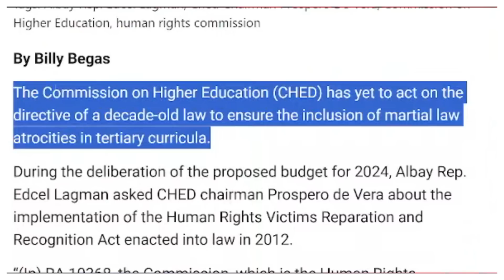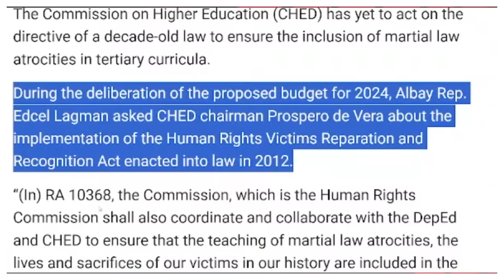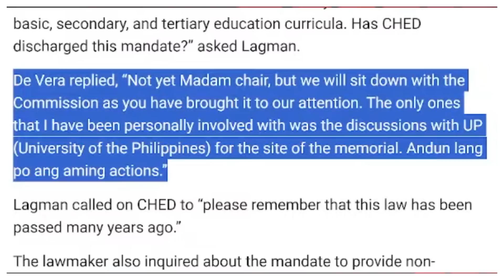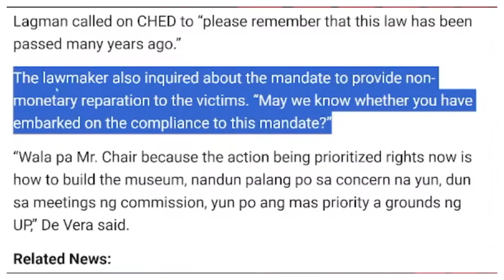ANG TINDI! MARTIAL LAW PILIT INILALAGAY SA CURRICULUM NG CHED!